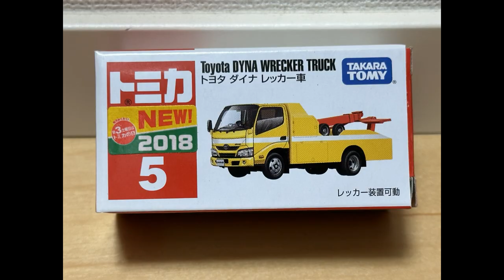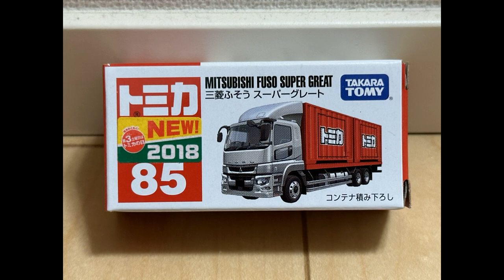トミカ(TOMICA)2018 BOX ただただならべてみた！2018 BOX Just lined up!